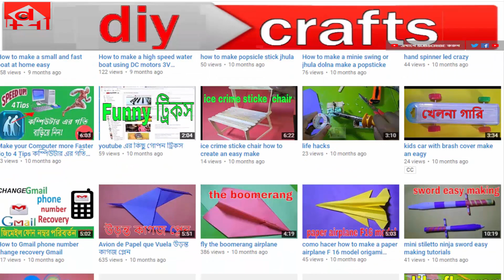how to make a beautiful flower vase with plastic bottle and jute rope diy crafts